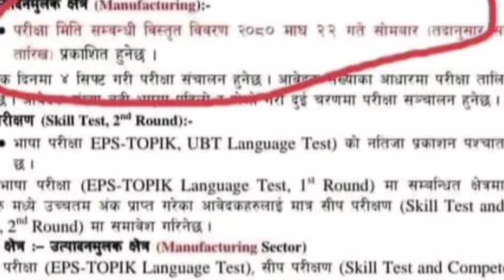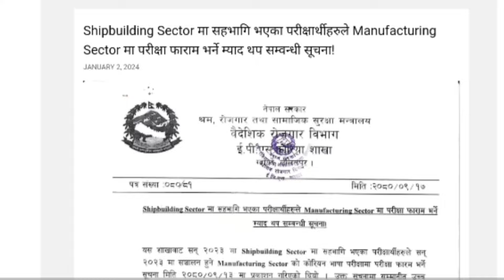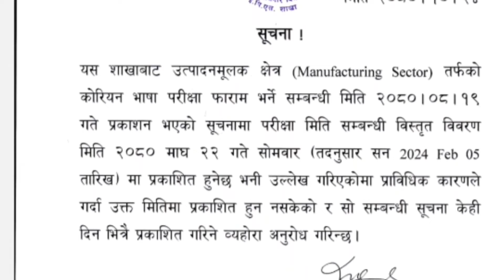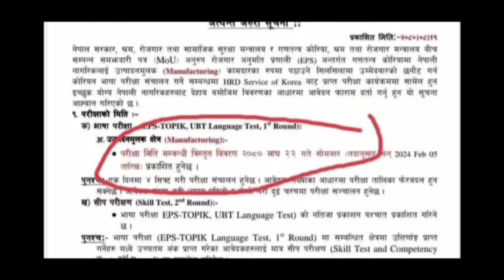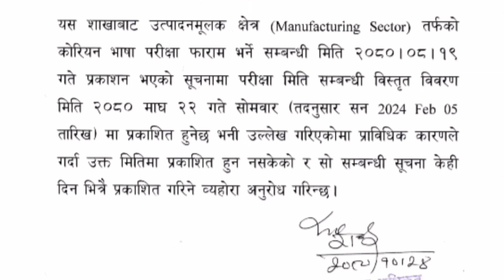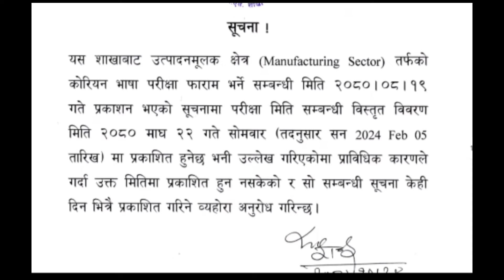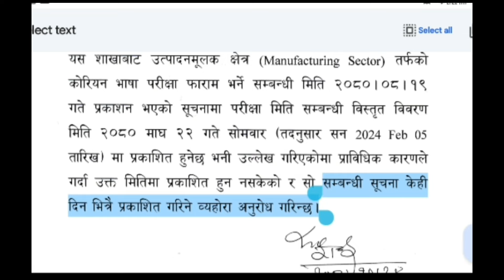Manufacturing Exam 2024 आज Notice आउन सक्ने| परीक्षार्थी हालसम्मकै बढी भएको कारण परीक्षा ढिलो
Seasonal workers programme Korea
 Manufacturing Exam 2024

EPS Korea 2024 Manufacturing Exam

Eps Topik Exam // Korean language Exam // Manufacturer Exam

2024ManufactureExam DateFixedIn Nepal

Eps TopikExamInNepal

Shipbuilding SkillTestAndCompetency
schengen work visa update 2023
switzerland visa application form
nepal to europe working visa
lithuania visa apply online
how to apply europe work visa
how to apply switzerland work visa
lithuania work visa new update
recent canada visa approval
canada work permit 2023 apply online
south korea tourist visa new update
dubai to canada tourist visa
switzerland seasonal work visa
study visa application form for canada
2023 exam date eps topik 2023 book
February 5
2023 eps estimate
south korea 2023
2023 eps exam date
February 5 ma HRD Korea KO notice aaune
eps topik
eps
korean

nepal

south korea

2023

how to fill eps form

eps form

eps exam

imran saeed

eps agriculture

korean language

ship building in south korea form
ship building in south korea
cbt exam eps topik 2023 nepal
cbt exam nepal
cbt job application form